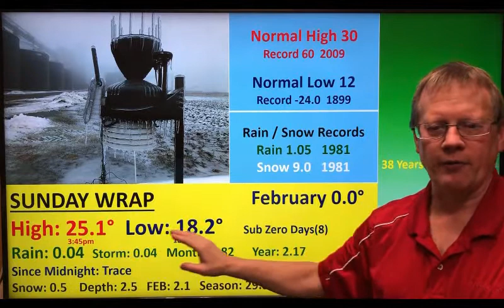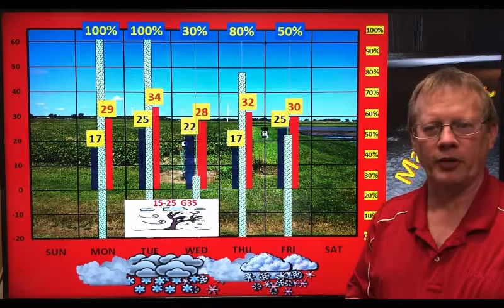weatherupdate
Mon-Feb-11-2019- Winter Weather Advisory & Storm Watches For More Snow, Freezing Rain, Winds & Power Outages